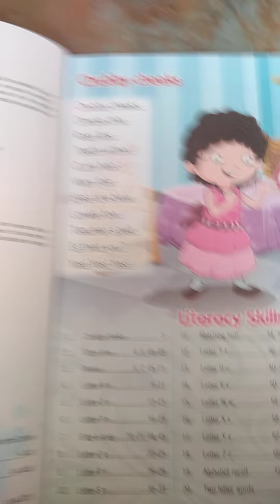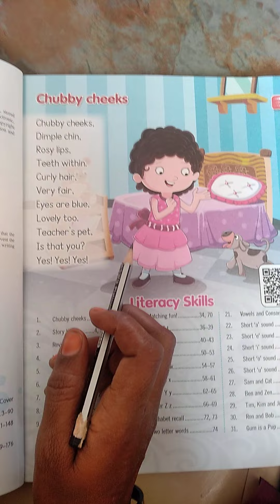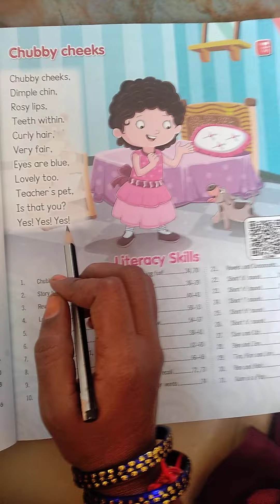Raji Garden/LKG/English rhymes